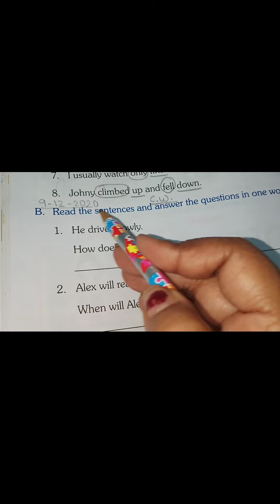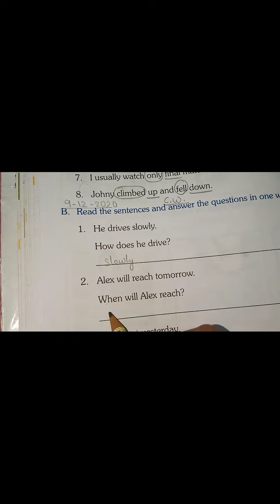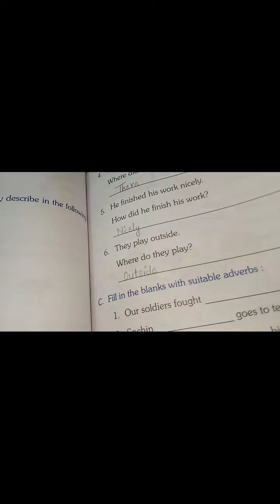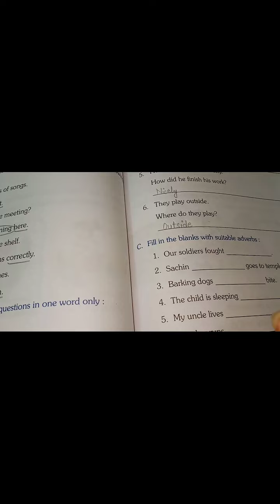Class 3 - English Language (Le - 15 Adverb)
Exercise - B